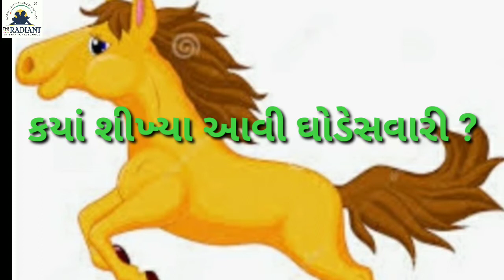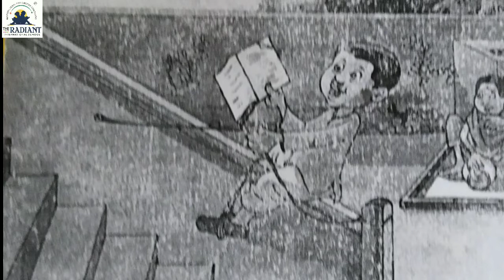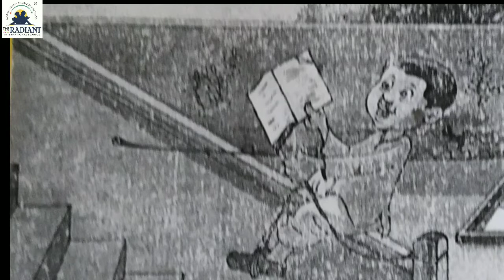GUJ MED STD 2 STORY વાતૉ ક્યાં શીખ્યા આવી ઘોડેસવારી